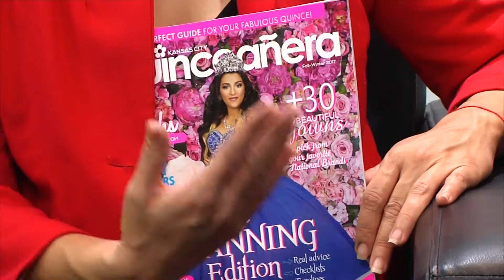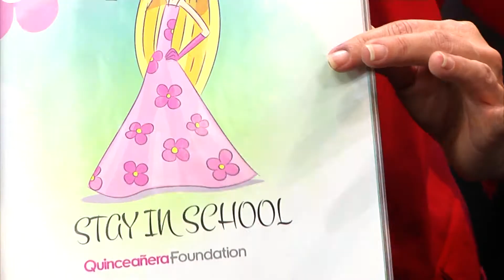Entrevista a Jackie Camargo con una campaña apoyando la educación a través del "Frida Challenge"